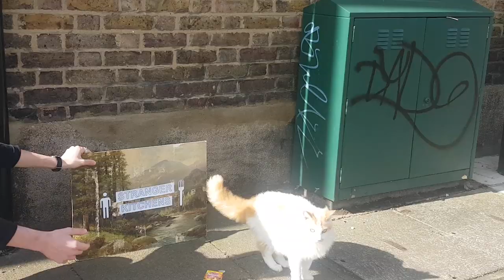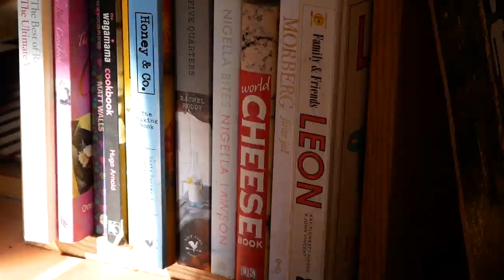Episode 6: Eggs, which we like, and enjoy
We talk eggs, the Tour De France, and the unicycle market crash of 2008.